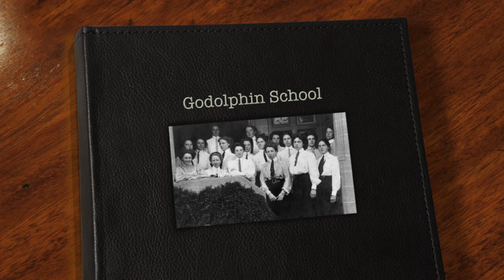Social Media Advent Calendar Day 1